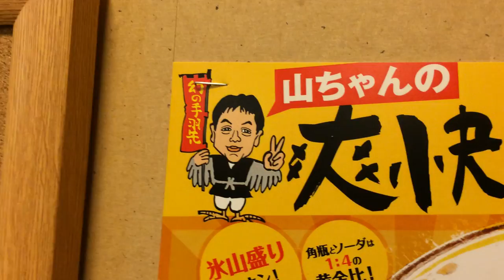Italiano in Japano! - Live from Yamachan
I made a video. You can watch it. Tell me what you think. I read all the comments. Even the mean ones. lol!

This channel, gimmeaflakeman is now solely for unedited videos.
2.5 Oyajis is broadcast live at 10:30pm EVERY Wednesday JAPAN TIME. We alternate between this channel:
►I enjoy posting on Instagram:◄